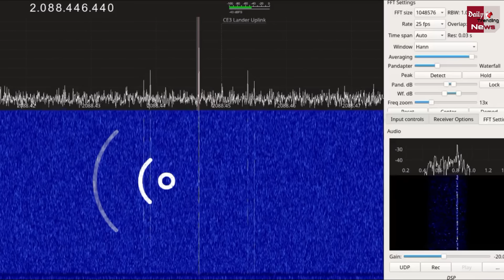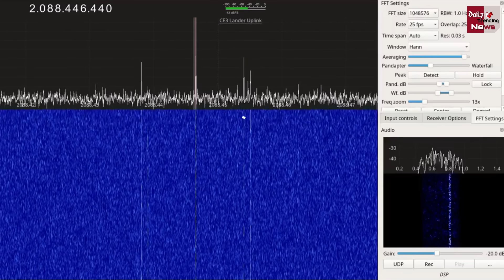Chandrayaan 3 के लैंडर-रोवर का सिस्टम हुआ ON..चाँद से आज शाम 6 बजकर 19 मिनट पर आयी बड़ी खुशखबरी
Chandrayaan 3 wake up today news | Chandrayaan 3 wake up time | Chandrayaan 3 wake up real time | Chandrayaan 3 wake up date | Chandrayaan 3 sleep mode | Chandrayaan 3 sleep mode update |  Chandrayaan 3 update

EDITOR ► POP